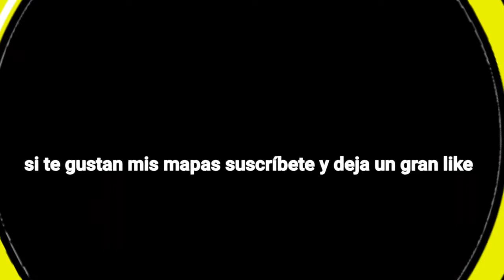team Sonic ultra games 🔵🟡🔴 (mapa de carreras, PVP y parkour) link de descarga en la descripción